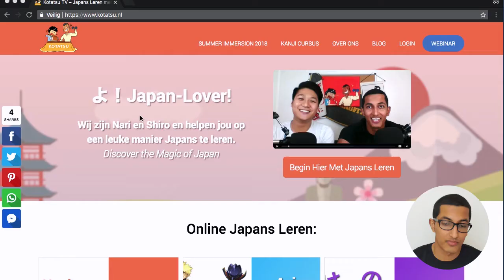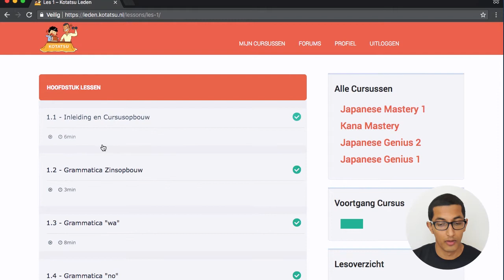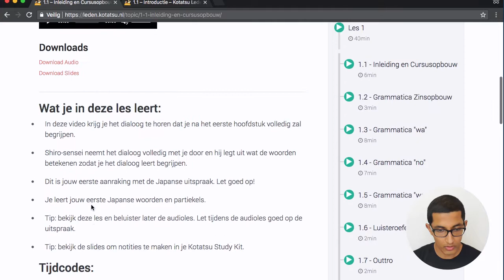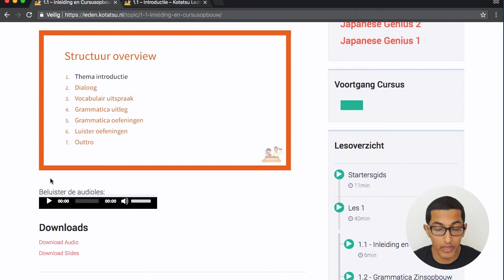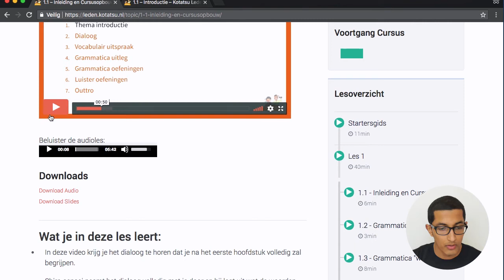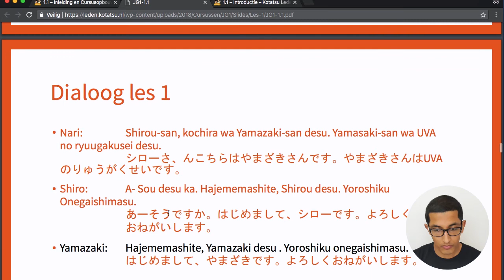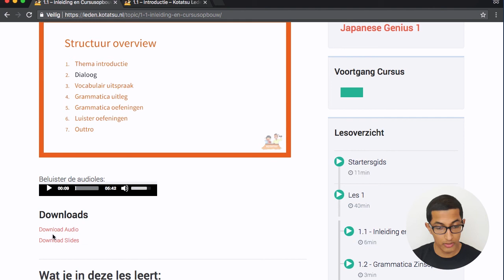Update Japanse Cursussen v2.1 - What's New?